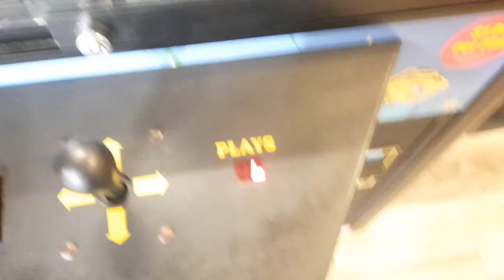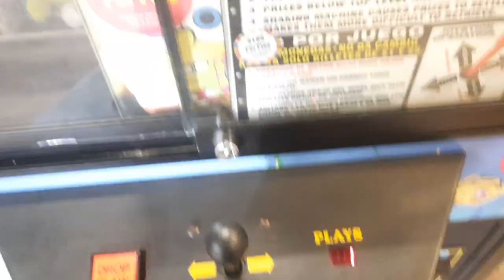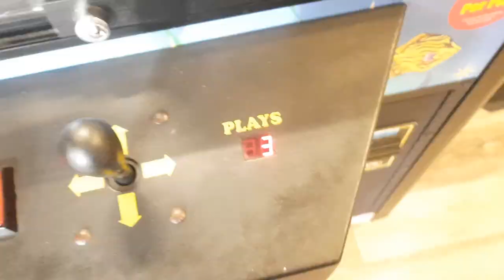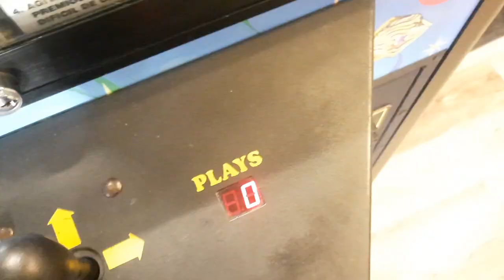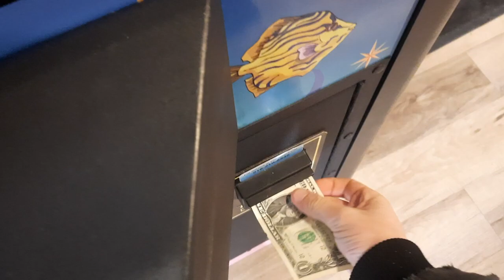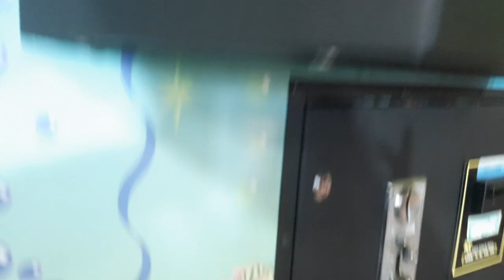big claw machine challenge and winning a goat for